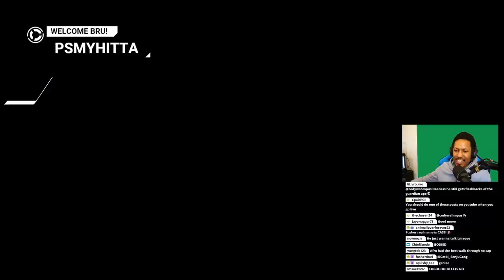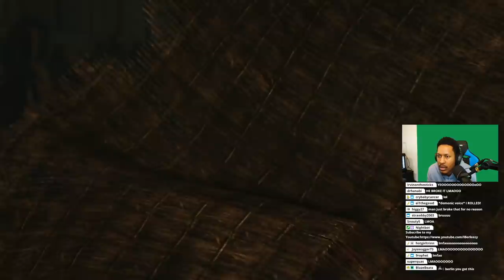The Sekiro Rage CONSUMES Berleezy